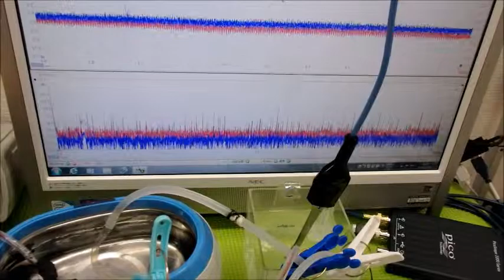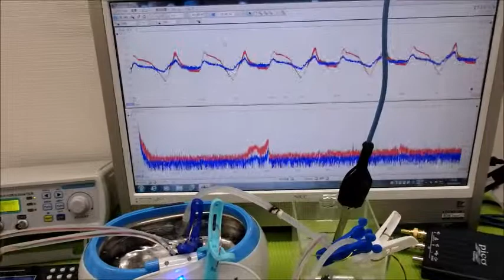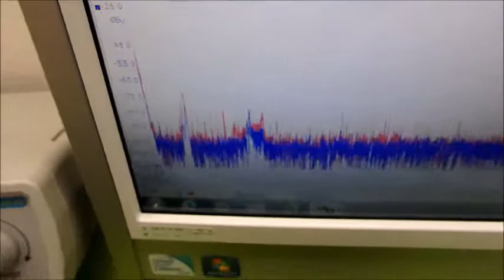超音波実験動画・写真（超音波研究に関する動画・スライドショー）